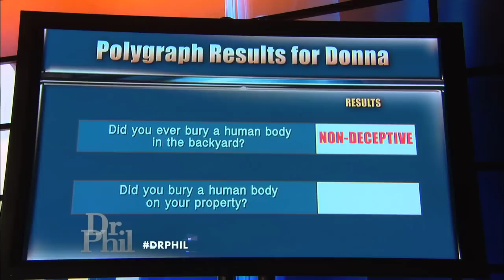A Mother Takes a Polygraph Test to Clear Her Name -- Dr. Phil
Tracy says she has been haunted by dark childhood memories of murder and molestation involving both her mother, Donna, and her now-deceased father. Donna vehemently denies the claims -- and agrees to take a polygraph test in an effort to clear her name. What will the results reveal?